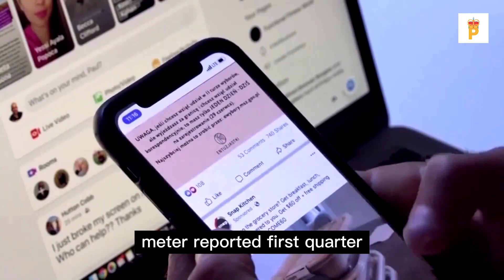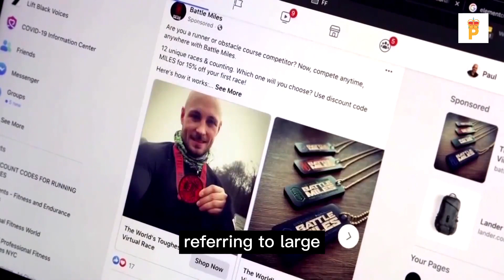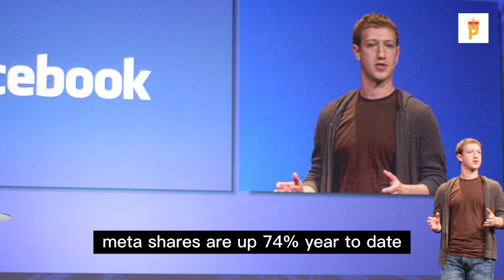Meta shares pop 15% to 52 week high on guidance, sales increase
Meta shares gained more than 15% on Thursday, reaching a new 52-week high, as analysts and investors digested positive guidance for the upcoming fiscal quarter and an unexpected sales increase for the first quarter of 2023.